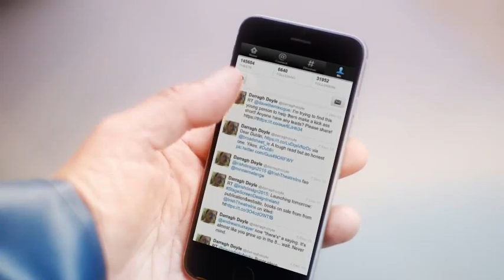Fishermans Friend, Never without a friend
Hans and Sven, have an accident on a boat while missing their good friend @darraghdoyle. Lucky escape for your buddies.